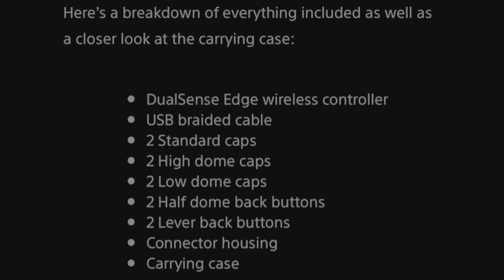The DualSense Edge Release Date ANNOUNCED!!! w/ Preorder Information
You Know The Vibessss.. More info on the DualSense Edge Wireless Controller
(Video could be watched in 4K/60FPS)